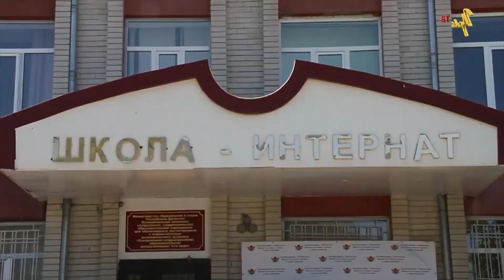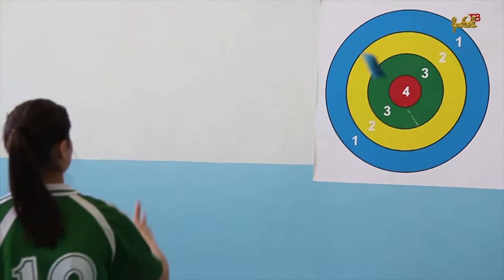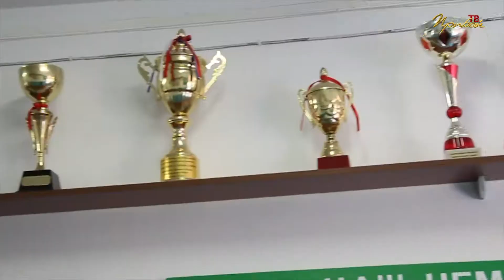Новости Фестиваль для детей с ограниченными возможностями.